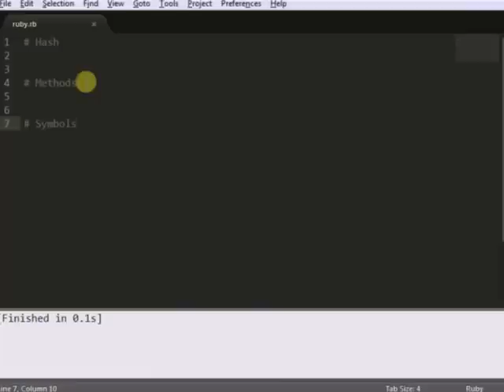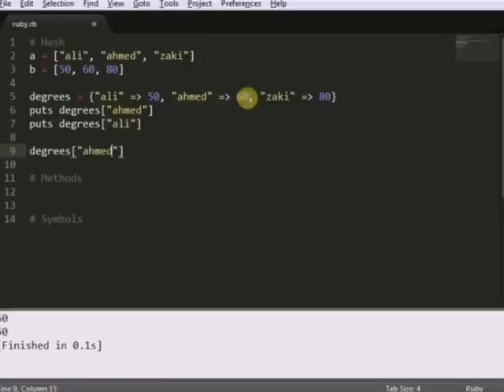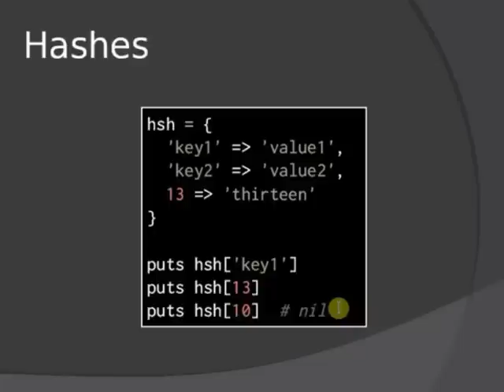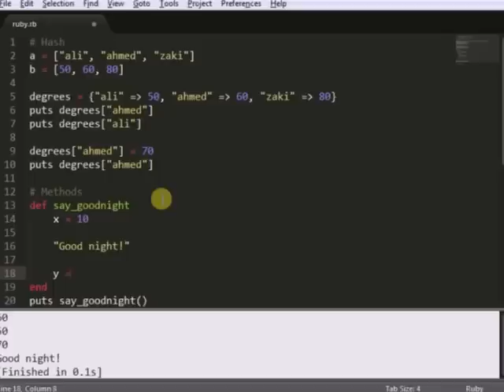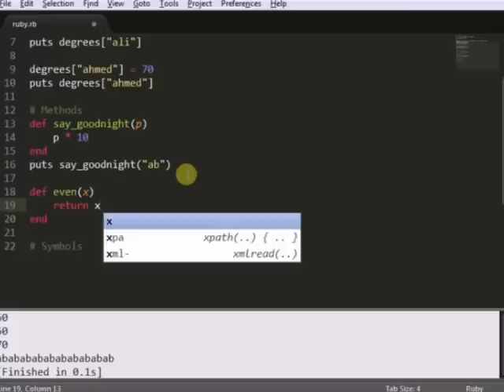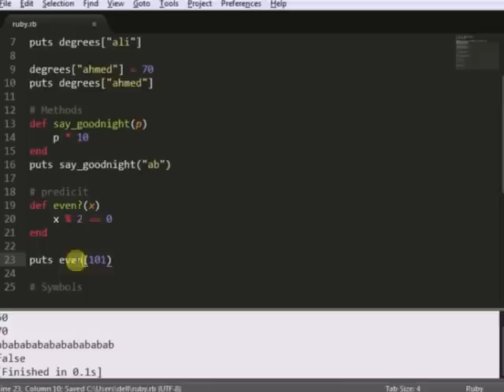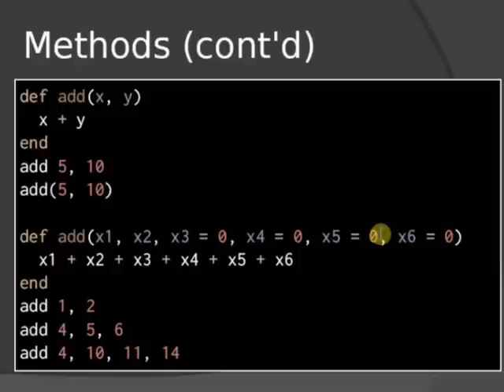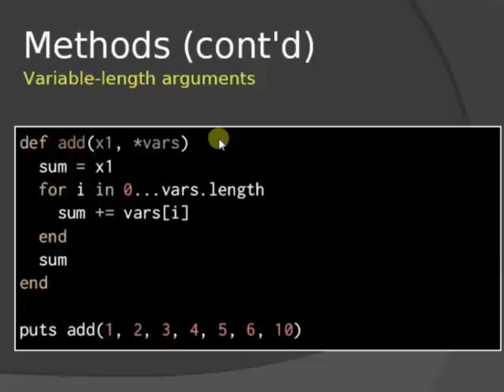Hashes and Methods [كود مصرى]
فى هذا الدرس يتم تكملة الكلام عن الروبى
وتعلم Hashes and Methods بأمثلة والتميز بينهم